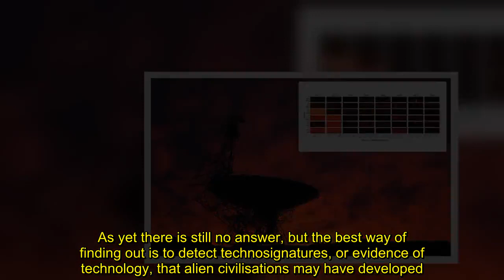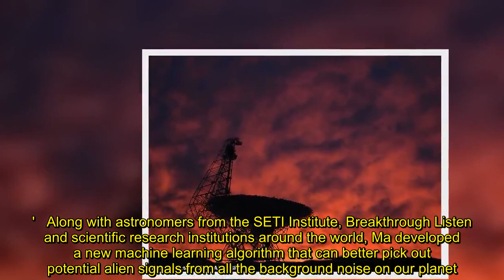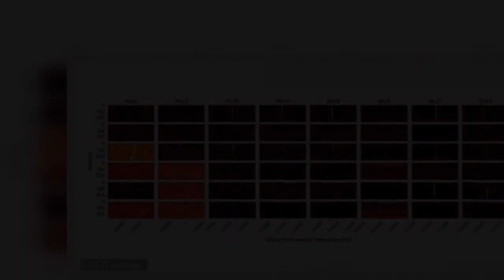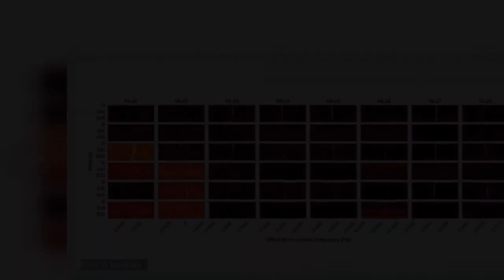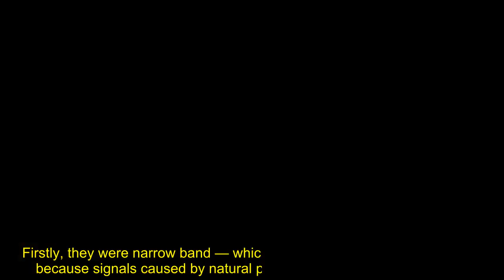Astronomers pick up EIGHT mysterious radio signals from outer space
As yet there is still no answer, but the best way of finding out is to detect technosignatures, or evidence of technology, that alien civilisations may have developed. The only problem is that astronomers have always struggled to differentiate between potential extraterrestrial signals and human-cau